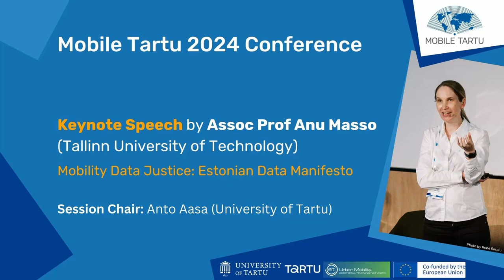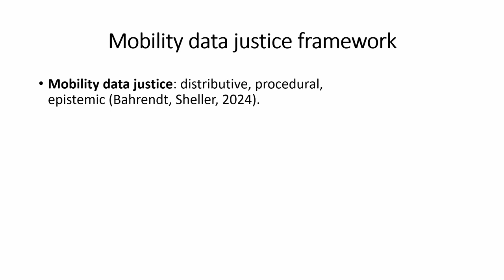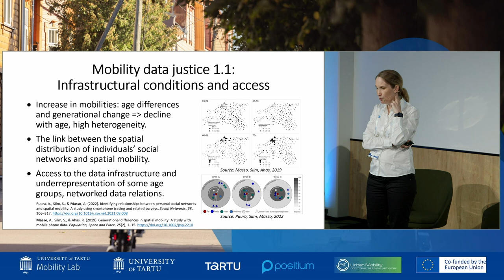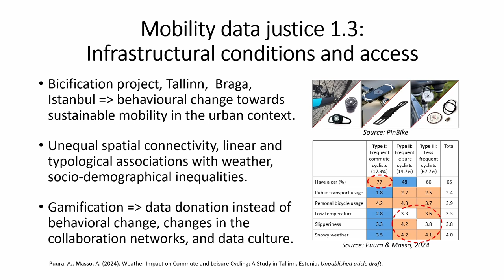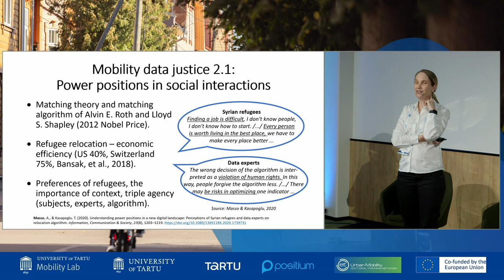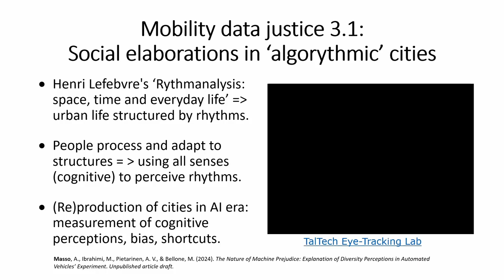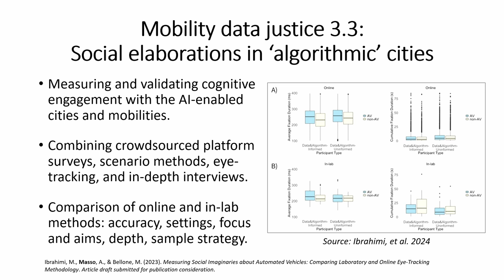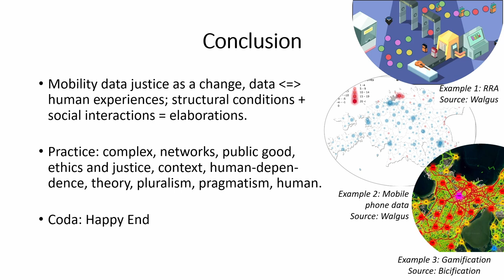Keynote speech by Assoc. Prof Anu Masso "Mobility Data Justice: Estonian Data Manifesto"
Practices and research of mobilities are increasingly intertwined with datafication – our everyday movements are turned into data points. The use of these ‘big data’ enhances our understanding of ‘big questions’, encompassing issues related to the global environmental impact of various mobility modes. The apparent data abundance also raises urgent concerns about growing inequalities, discrimination, and fairness – both in the utilization of mobility data and in instances of restricted data access. This presentation introduces a holistic approach to mobility data justice, incorporating crucial epistemological aspects where data contributes to knowledge for designing a just mobility infrastructure, and ontological aspects addressing bias or data incompleteness, which can lead to the creation of segregated urban spaces. Furthermore, the presentation emphasizes the increasing need for research and practices that foster justice in global data movements. Grounded in empirical examples, it elucidates the intricacies and dynamics of mobility data justice. Additionally, it proposes a framework to address the pressing challenges in achieving justice within the realm of mobility data.